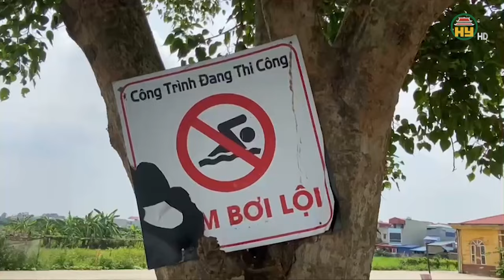Nâng cao kỹ năng phòng chống tai nạn thương tích cho trẻ em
Hưng Yên TV |Nâng cao kỹ năng phòng chống tai nạn thương tích
Địa chỉ: 164 Nguyễn Văn Linh, thành phố Hưng Yên, tỉnh Hưng Yên
Tiktok: Truyền hình Hưng Yên
Facebook: Đài Phát thanh và Truyền hình Hưng Yên
Zalo: Đài PTTH Hưng Yên